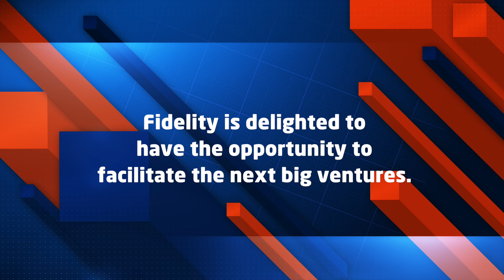A Message from our C.E.O, David Illowitz